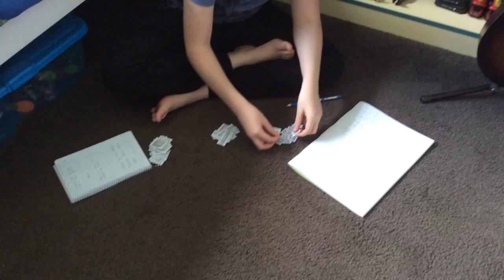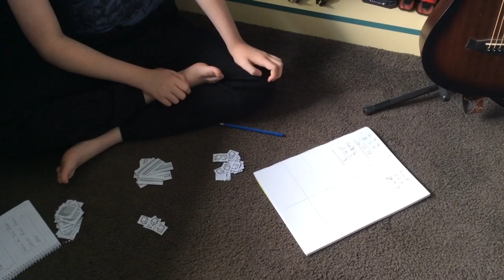Will 3 Digit Subtraction